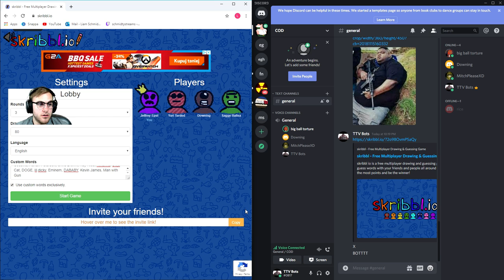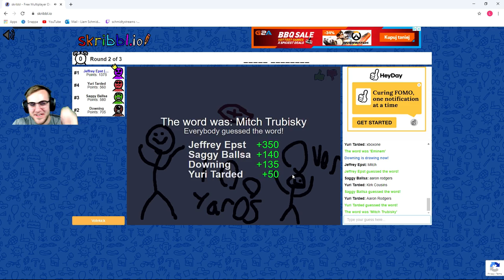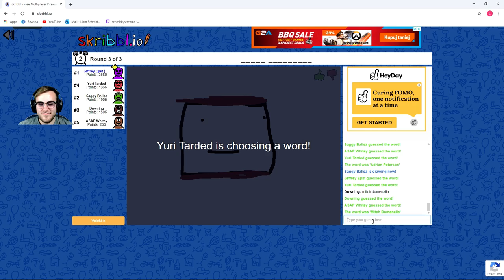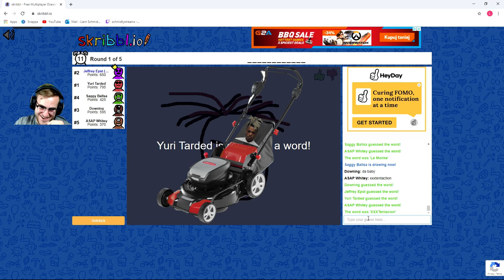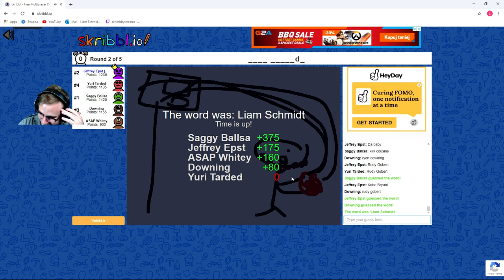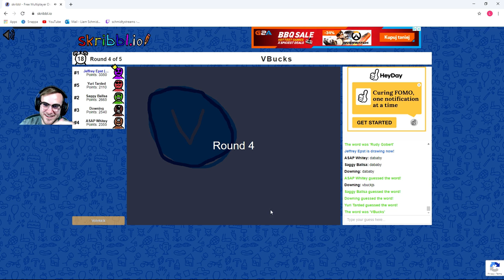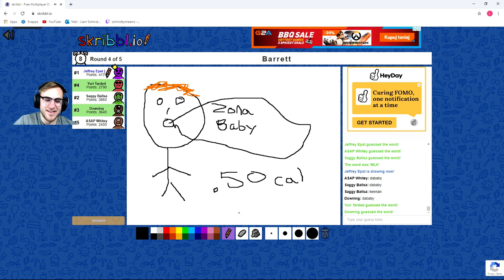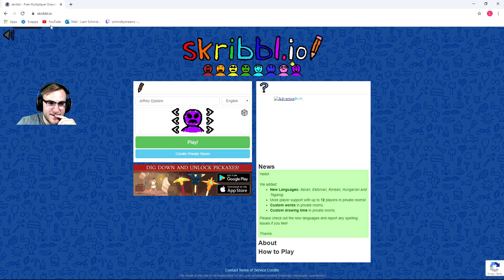Skribbl io nonsense (w/Cooper, Downing, Mitch, and Keenan)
Me and the boys play some skribbl.io and have a great time!